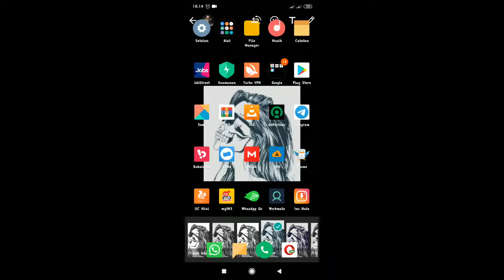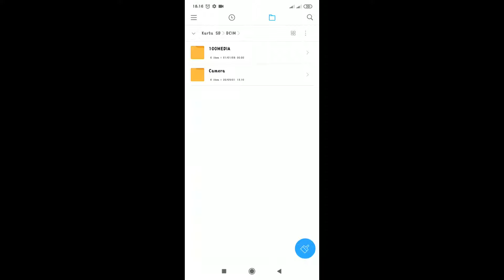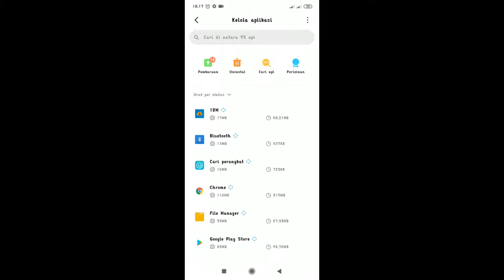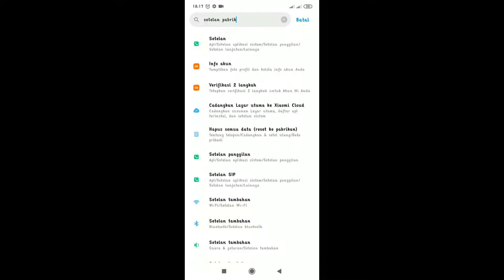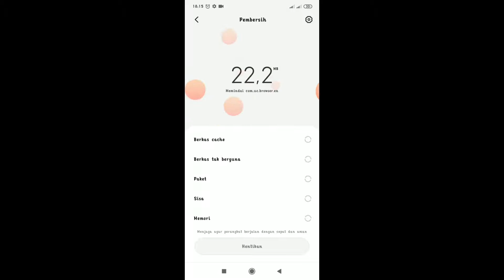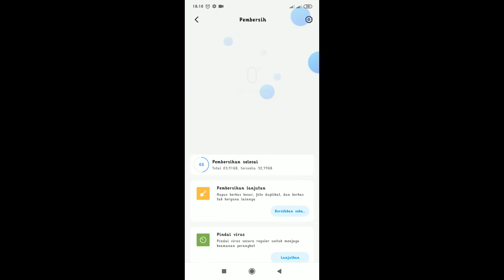MENGATASI INTERNAL PENUH 💯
Haiiiiii, pada kesempatan kali ini gua ingin membahas tips (based on pengalaman pribadi) cara mengatasi internal penuh, bagi kalian yang mempunyai hp spek rendahan silahkan simacc
Kalau enggak suka silahkan dislike, tapi jangan pernah ngedislike karena iseng yaa.. Umur dewasa itu waktu yang menentukan, sikap dewasa itu kita yang menentukan :D